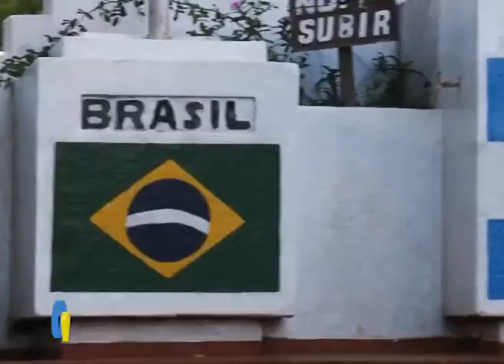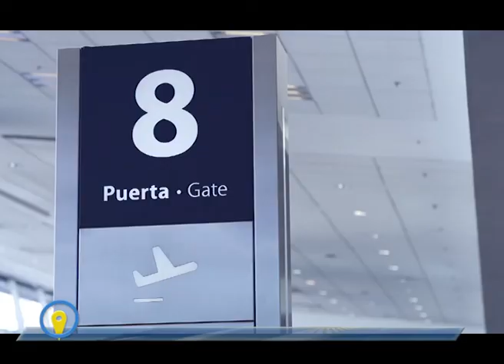Mano a mano: Entrevista a Gustavo Santos, Ministro de turismo de Argentina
Turismo Argentina TV